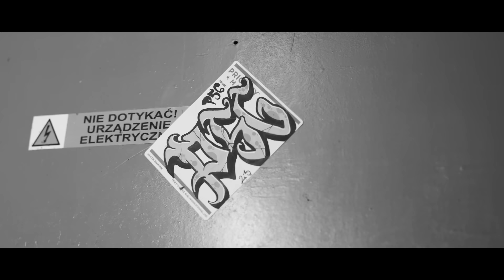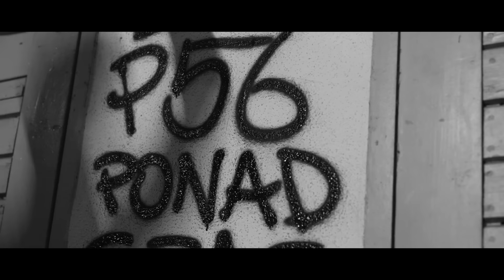DUDEK P56 - Czarny dres prod.NBALVCKY PONAD CZAS VIDEOKLIP 2023❗️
Sprawdźcie najnowszy video klip do utworu „CZARNY DRES” pochodzący z nadchodzącej płyty PONAD CZAS , która swoją premierę będzie miała już 01/12/2023 ❗️

Zamów album 👇🏼

Zamów album z tshirtem 👇🏼

Artist : Dudek P56
Title : Czarny dres
Lyric : Dudek P56
Music/mix/master : Łukasz Pękacki NBAlvcky
Video/montage : 24CHAF

PONAD CZAS
Niepodważalnie to jeden z najbardziej charyzmatycznych i wyjątkowych albumów tego roku na polskiej rap scenie.Artysta DUDEK P56 to jeden z najbardziej płodnych artystów na naszej rodzimej scenie, który wydał już 16 solowych albumów, mocno zaznaczając swoje miejsce w rap grze i przełamując swoim stylem, nie jedna barierę nie do przełamania, tak więc i tym razem tak się stało. Raper zaznacza, że ten album to jego kolejna perełeczka i nie patrzy, co będą gadali, po prostu pisze i nagrywa to, co czuje i chce, żeby to pomagało a nie szkodziło ,leczyło w pewien sposób, a nie psuło schorowane głowy ! Na tym wyjątkowym albumie znajdą się bezapelacyjnie numery, które mocno wbiły się do głów słuchaczy Łukasza między innymi takie jak: BALLADA 2,czy KOCHAM ŻYCIE RMX a oprócz tego NIE UMIAŁA TAŃCZYĆ , CZARNY DRES I ŚWIAT SPADA NA PSY, EJ KOCHANIE. „To jest album bardzo bliski mojemu sercu, w zasadzie to jakby moje serce pisało txty na tym krążku " - mówi artysta zachęcając do zakupu albumu .Każdy fan Łukasza DUDKA P56, któremu pomagają jego słowa z pewnością musi mieć ten krążek na swojej półce, bo jak zapewnia sam artysta to plaster na ranę, lek na syf, który nas otacza, chwila dla siebie i na przemyślenia ! Album czekał w pewnym sensie jak wino dojrzewając , aż w odpowiednim momencie Dudek oraz Łukasz Pękacki postanowili ukończyć i go wydać na światło dzienne.CD/Ponad Czas / DDK P56. 2023

Track lista :
1.Jeden raz
2.Świat schodzi na psy
3.Kiedy mnie nie będzie
4.Na następny dzień
5.Ty i ja
6.Próbowałem
7.Nie umiała tańczyć
8.Ej kochanie
9.Miałem ze 20 lat
10.Choć by zamykali oczy
11.Czarny dres
12.Ballada 2
13.Nie ma obłoków
14.Nie będę żył problemami co dzień
15.Nauczyłem sie tu żyć
16.Kocham życie (guitar)
BONUS TRACK ——-
17.Ej kochanie (ONE BLADE)
18.Choć by zamykali oczy (ONE BLADE)
19.Nauczyłem sie tu żyć (ONE BLADE)
20.Ty i ja ( ONE BLADE)

CZARNY DRES

Ref:Czarny dres wybijam, stąd już nie mogę tu wytrzymać, muszę coś zjeść,
Jebany stres, nocą w miasto, kiedy życie przegina,
pali się jezz,Dobrze wiesz,
kochamy życie, które często przeklinasz nadchodzi kres,
Przygotuj się, bo to na pewno jeszcze nie jest pierdolony finał życia sens.

Możesz mi mówić co mam robić, ale nie muszę się słuchać,
Wpadnie i wypadnie dreszcz hejterzy mogą się yyy…Gorzej, kiedy przychodzi kolejna głucha noc,
Jak nie urok deszcz, proszę Cię kochanie otrzyj łzy,
Modlę się o to by przeszły złe sny,
Twoje zdrowie, pogotowie nie pomoże na jebany syf,
Brachu pójdziemy z tym do piachu,
Dawaj, ładuj gryf koniec strachu przejmujemy życie, dobrze znasz ten styl.

Jebany stres, nocą w miasto, kiedy życie przegina pali się jezz,
Dobrze wiesz kochamy życie, które często przeklinasz nadchodzi kres,

Wiedzą już jak brzmi moja ksywa,
Serce bije mocniej przy muzyce odpoczywam,
Chce naprawiać nie zamiatać pod dywan,
Serce bije mocniej, P56 nagrywa,
Bierz to i wbij sobie w serce,
W głowie się pierdoli, ale chce tego więcej,
Moje wnętrze złożone z muzyki,
Dla mnie te dźwięki jak dla Ciebie narkotyki,
Przejście nie chce konkurencji,
Dobrze wiesz, że zawsze będę sobą,
Jedyny oryginał we mnie źródło esencji,
Ty jak będziesz w porządku także będę z Tobą,
P56, ćpaj sport, życie katuj zrób to dla siebie,
A nie dla przykładu.
Masz czas zawsze możesz zjebać,
Wiem bywa ciężko, ale spróbuj się nie dać.
Jesteś inny od innych, nie dla przykładu,
Jesteś inny od innych, jak możesz to się ratuj,
Jesteś inny od innych, bo tak serducho gra tu,
Jesteś inny od innych, jak chcesz to zrozumieć sto razy se przy katuj.